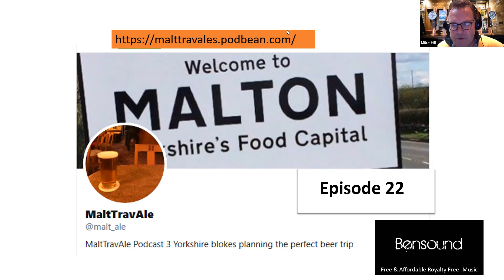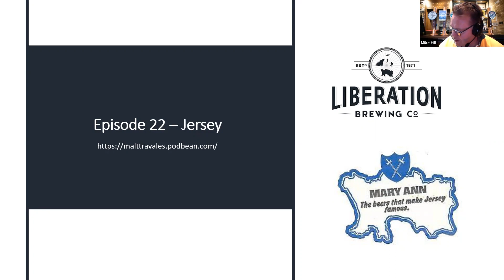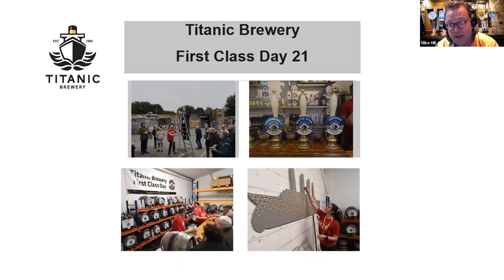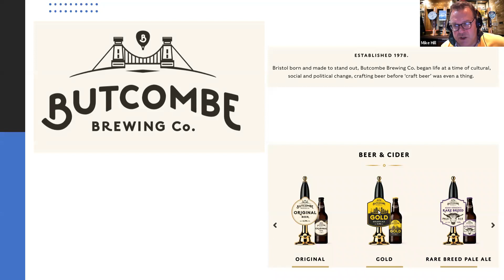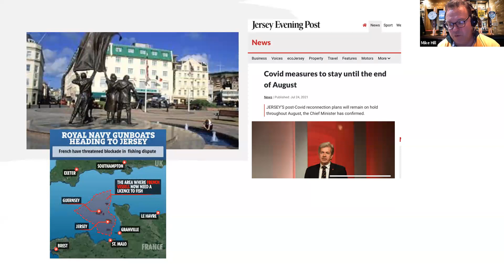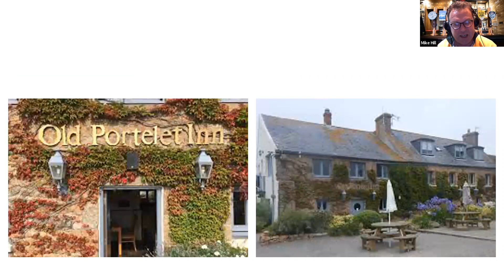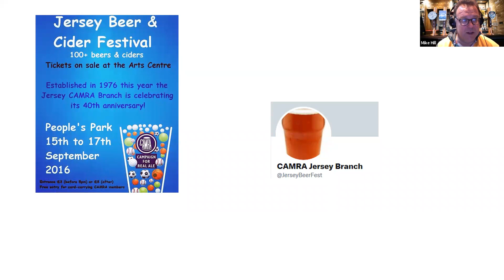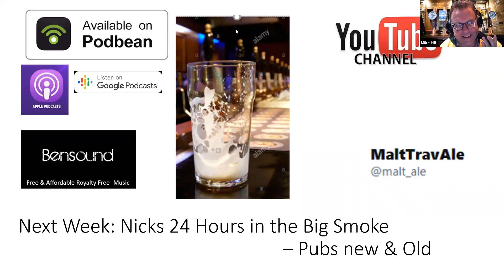Episode 22 - Across the seas to Jersey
MalTravAle Podcast travels across the oceans – well a short hop to the Channel Islands and a Beery Trip around the fair Isle of Jersey - @liberationbrewery will be in abundance, as will Seans/Shauns! Some really interesting pubs to talk about including a real classic the Lamplighter in St Helier plus no sight of a Wetherspoons or Sam Smiths, but the usual beer news and beery highlights rom the team.